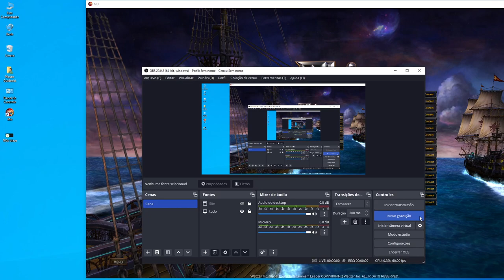HACK IN SPEED SERVER 2023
HACK SPEED SERVER - SERVER 3 - CHANNEL 5